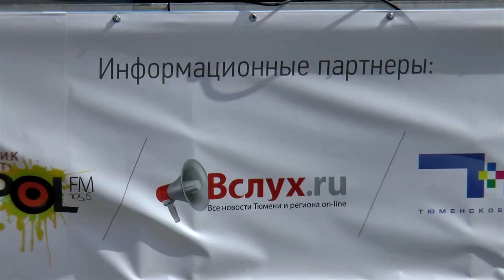airshow «В гостях у UTair Aviation» Plekhanovo Airport Tyumen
программа праздника приурочена  Дню воздушного флота России,  демонстрационные полеты вертолетов, входящих в парк группы «ЮТэйр», выступление парашютистов